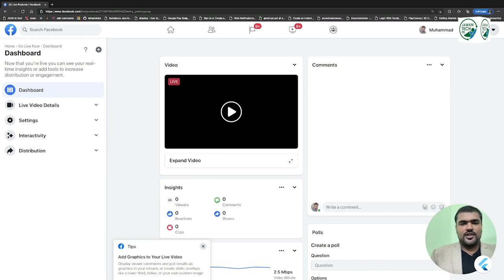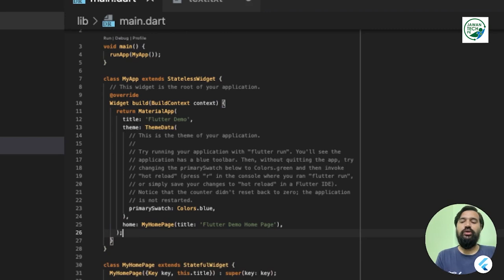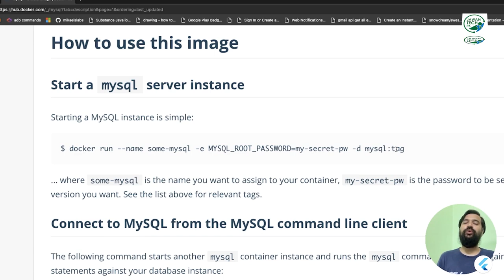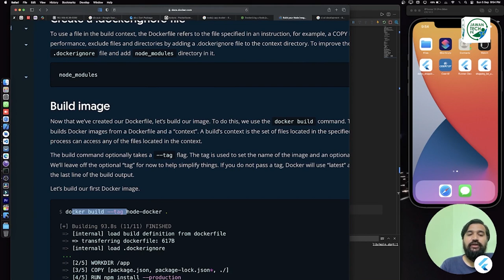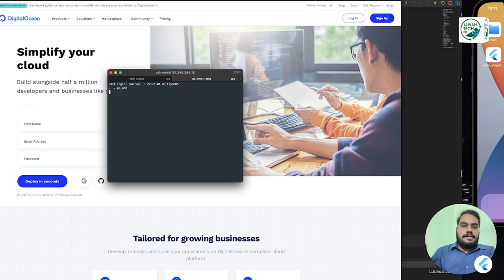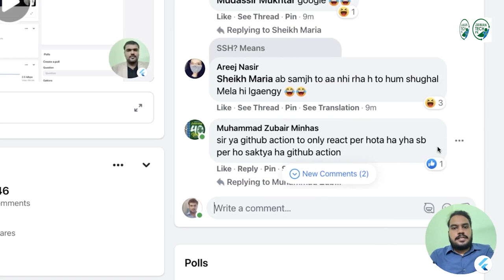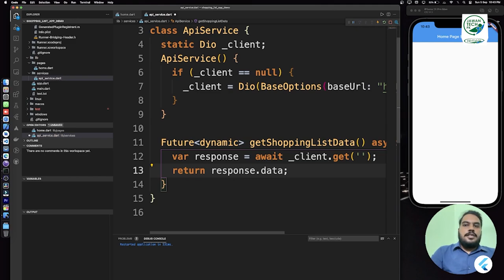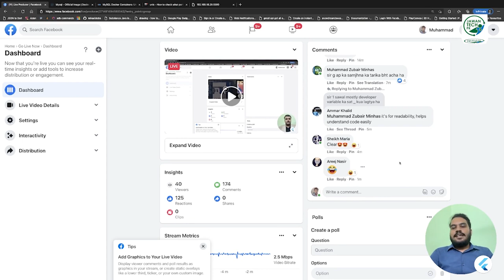Last Class | Online Mobile App Dev Using Flutter | Docker Containerization with Flutter using DevOps